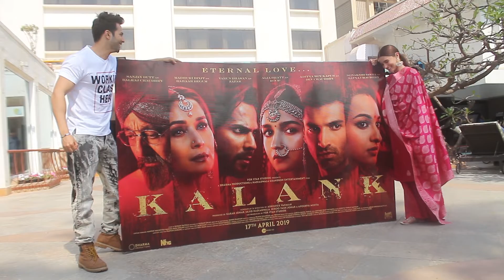KALANK | NEW HINDI FILM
The Team of Upcoming Bollywood Drama 'Kalank', including Varun Dhawan, Alia Bhatt, Sonakshi Sinha, Madhuri Dixit, Sanjay Dutt was spotted at Sun-n-Sand Juhu for the Promotion of their Movie.
Presented by All Indian Films